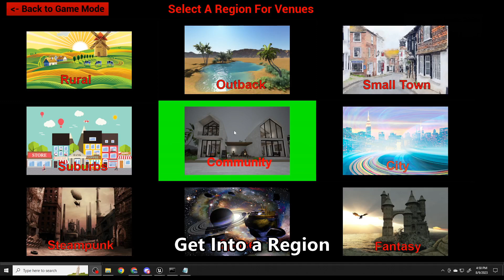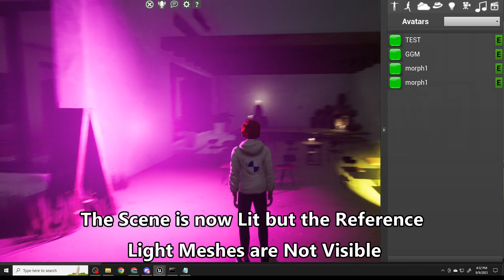Place Lights In Custom Venue